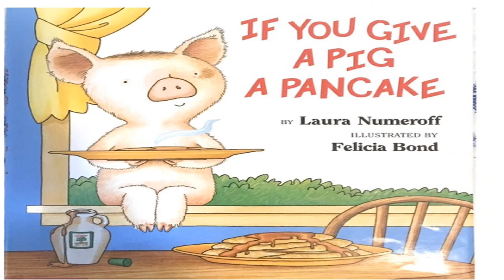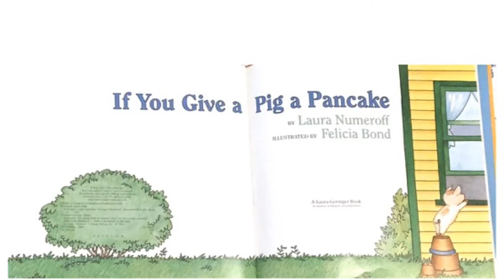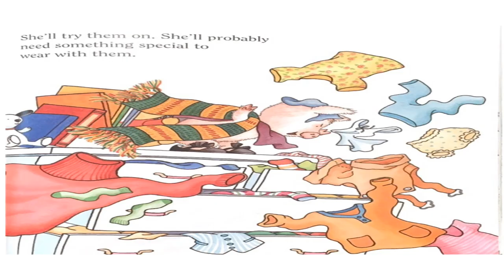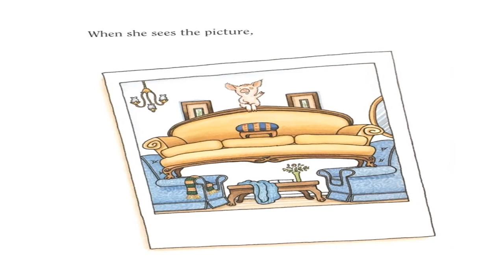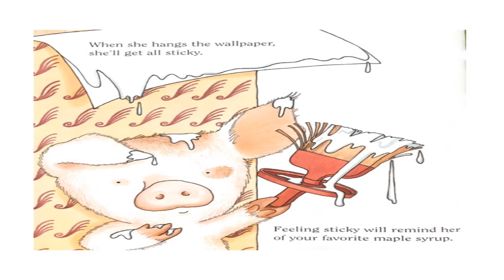If You Give a Pig a Pancake, by Laura Numeroff, illustrated by Felicia Bond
In this video I read If You Give a Pig a Pancake, by Laura Numeroff and illustrated by Felicia Bond. Text copyright C. 1998, A Laura Geringer book, published by Harper Collins Publishers. One thing leads to another when you give a pig a pancake.